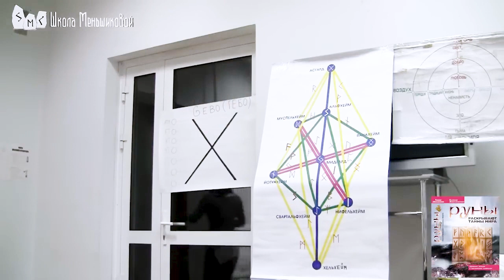About The Illusions Of Self-Importance